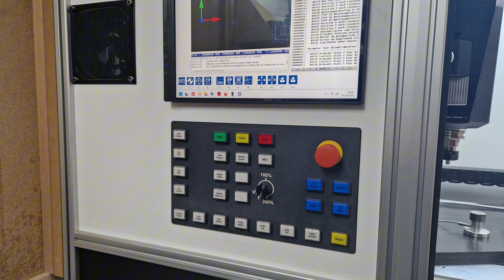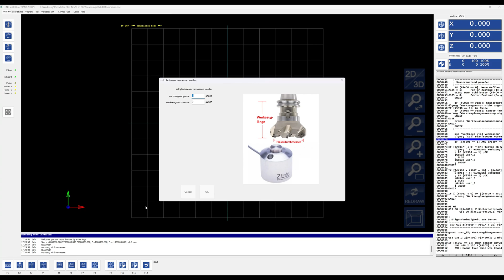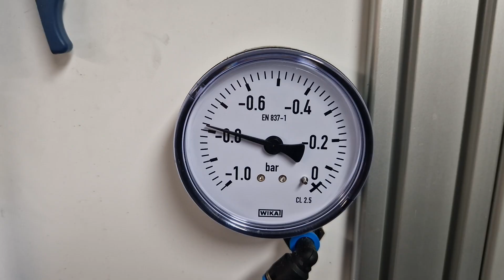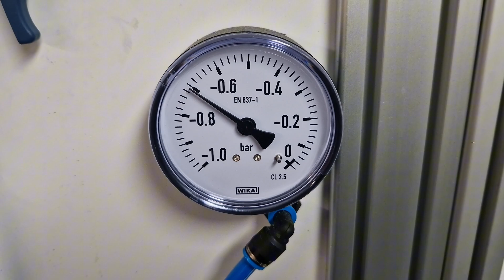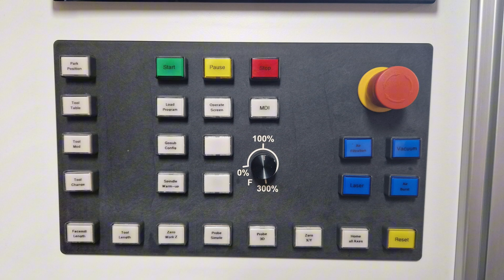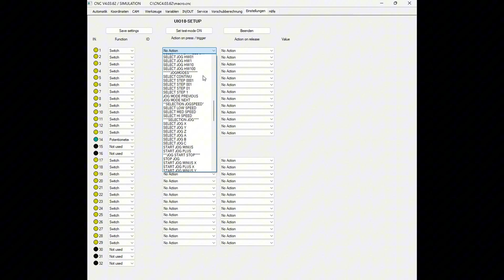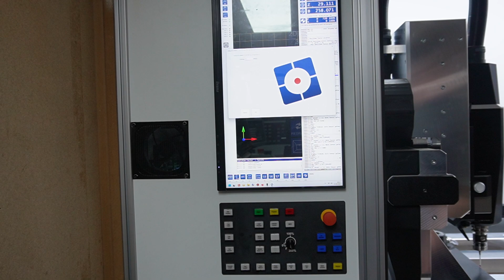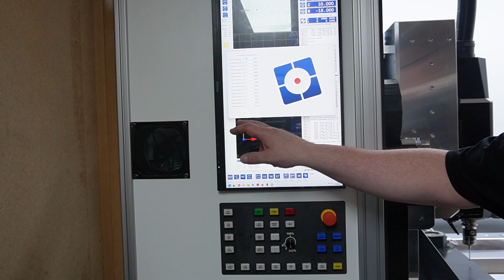Ultimate CNC Enclosure Part 2 - The DIY CNC Control Panel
In this 2nd video about my CNC Enclosure I show how to make an external DIY CNC Control Panel.

This is part 10 of a series, documenting the build of my latest design of a DIY woodworking router.

Label Maker

Automatic Wire Stripper

Self-Adjusting Crimping Pliers

Utility Knife

Soldering Station

Chapters:
00:00 Intro
01:18 Panel Machining
07:10 Switch Assembly
08:32 Panel Controller
09:03 Wiring
11:57 Labeling
13:07 Assembly to Enclosure
14:42 Software Configuration
16:35 Functions
18:49 Outro